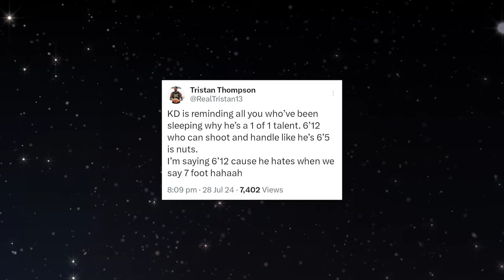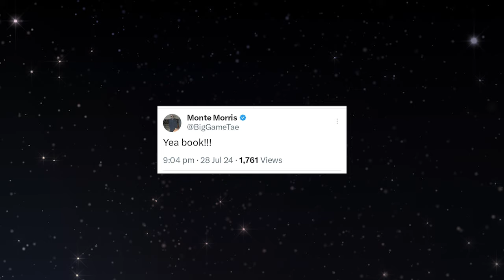NBA PLAYERS REACT TO TEAM USA BEAT SERBIA - KD CANNOT MISS - LEBRON CAPTAIN AMERICA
TEAM USA BEAT SERBIA 110-84